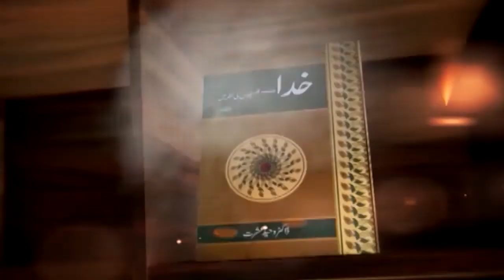یہودی مسیحا اور الہیٰ منصوبہ Yehuda Masiha aur illahi Mansuba (Part 3) HS280